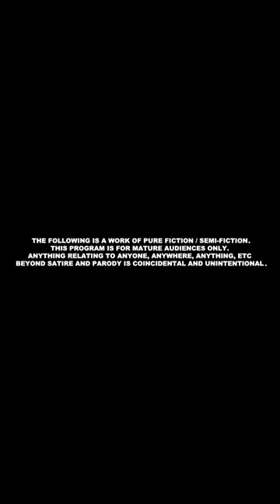FIRE David Zaslav ! | political satire cartoon animation parody | The Erica Crooks Show ( 2022 )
Unfortunately it looks like Potato Head sure went downhill and right leaning.

AND MORE
visit
The Official Erica Crooks Websites :
Official Website for The Erica Crooks Show : officialericcrooks.weebly.com